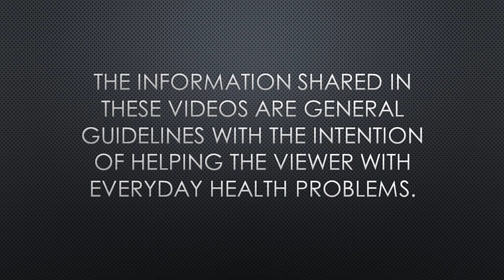CIRCUMCISION HOME CARE guide | Dr. Vishal Tomar | OpenConsult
This video is a general set of instructions that can be followed at home after having undergone circumcision surgery.

These instructions are applicable to any technique used for circumcision.

I hope you find them easy and simple to follow.